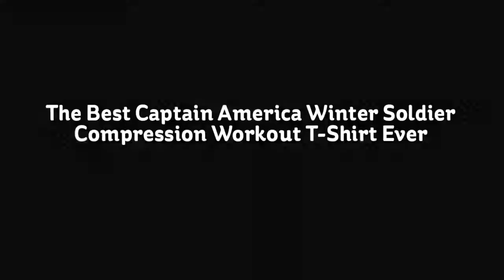The Best Captain America Winter Soldier Compression Workout T-Shirt Ever